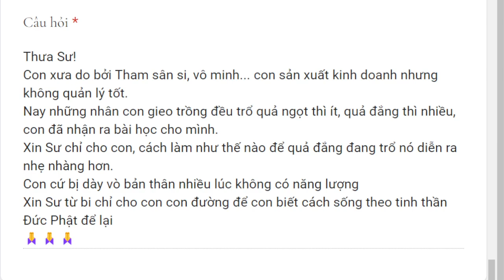1803. Làm sao quả đắng trổ nhẹ nhàng hơn?